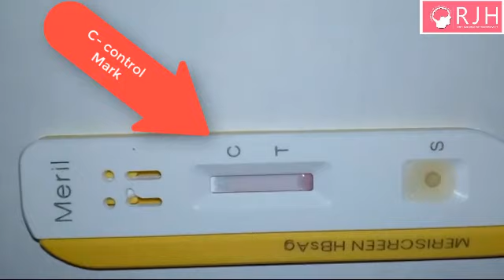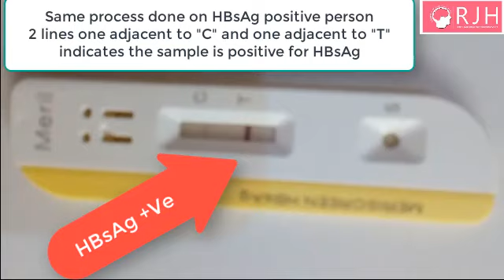Hepatitis B virus test - HBsAg blood test - rapid lateral flow technique - Medical videos - RJH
In this Medical Video we are going to demonstrate the process of performing HBsAg test and how to read and interpret the result as HBsAg (Hepatitis B surface antigen) negative or HBsAg positive case

Step 1. Prepare the Plasma/Serum by drawing about 1ml of blood
Step 2. Place the cassette that comes in the test kit on a flat surface
Step 3. Drop about 1 - 2 drops of Plasma/Serum into the "S" marked sample well
Step 4. Read the result within 5 to 20 minutes

One line adjacent to "C" control mark and No line adjacent to "T" mark then the result is negative for Hepatitis surface antigen

One line adjacent to "C" and one line Adjacent to "T" then the test is positive for Hepatitis B surface antigen (HBsAg)